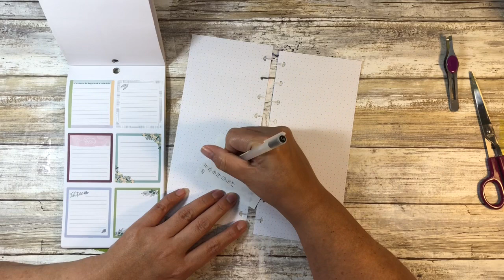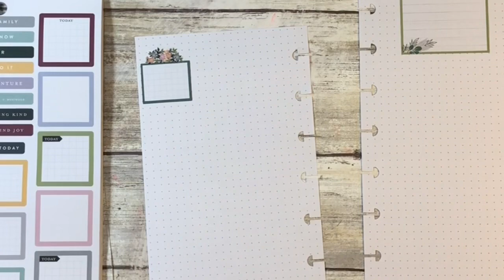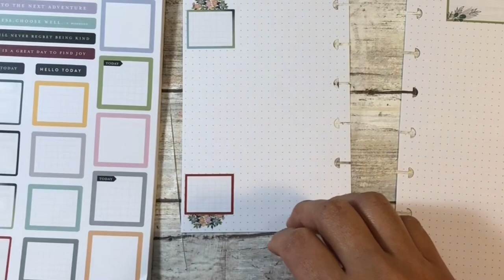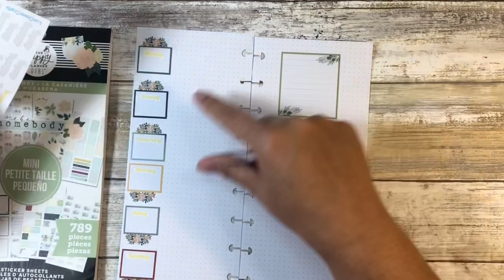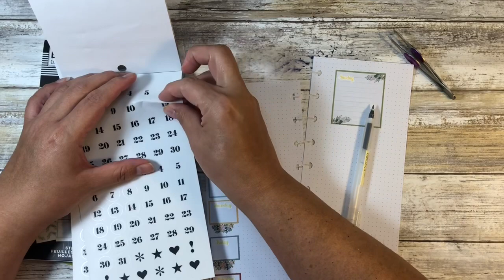Happynichi | DIY Skinny Classic Happy Planner | Homebody Stickerbook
Thank you so much Val for my lovely sticker books! I'm going to have to much fun playing with these.

Happy Planner Half Sheet size: 9.25 inches tall by 4.125 inches wide.

Rena and Krystal's Luxclevercrafts Etsy Shop

And I'm joining Jazmin and Miranda (links below) in nichisaturday. Every Saturday, I'll join these ladies in doing a nichi video and using these hashtags.

Carpe Diem Numbers Sticker Book
Happy Planner Dates and Holidays Sticker Book
Happy Planner Botanicals Sticker Book
MildLiners (15 Count)
Muji Pens (10 Count)
PaperMate Flair (Candy Pop)
Pentel Touch Brush Pens (16 ct)
Sakura White Gelly Roll Pen (3pc)